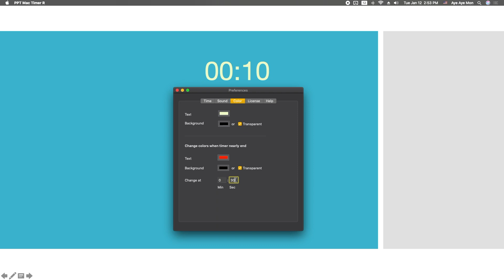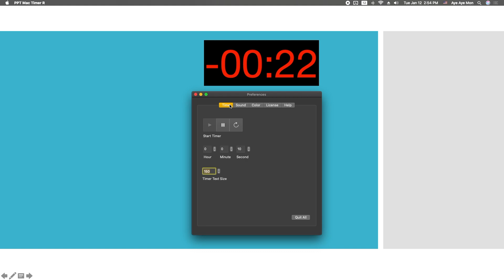Countdown Timer for PowerPoint on Mac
Floating Timer for PowerPoint on Mac
Presentation Timer, PowerPoint Timer, Mac Timer, Floating Timer